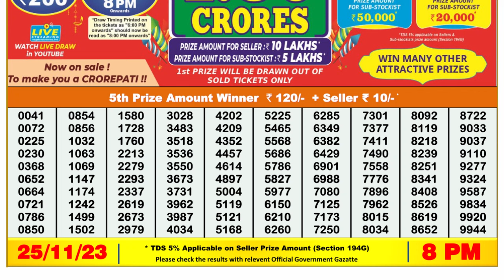Dear Lottery Sambad 8pm today 25.11.23 Nagaland State Lottery Result